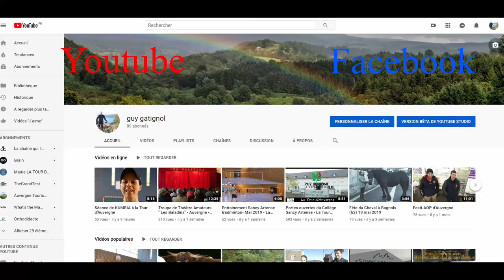MELISSA, GAEC DE L'EAU VERTE à PICHERANDE (63), la passion de la Salers depuis toujours.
MELISSA, jeune agricultrice, GAEC DE L'EAU VERTE à PICHERANDE (63), la passion de la Salers depuis toujours.